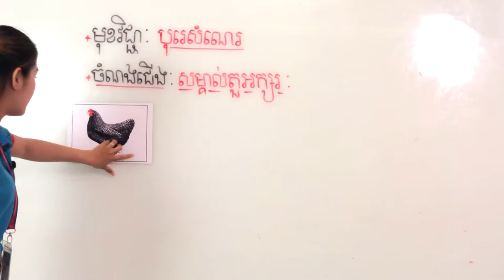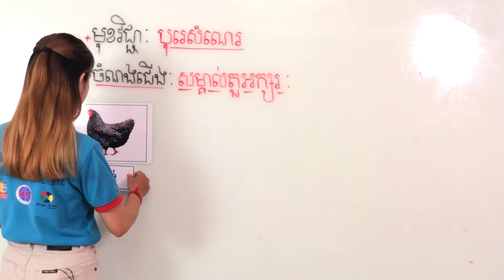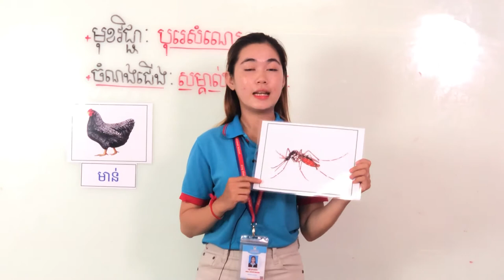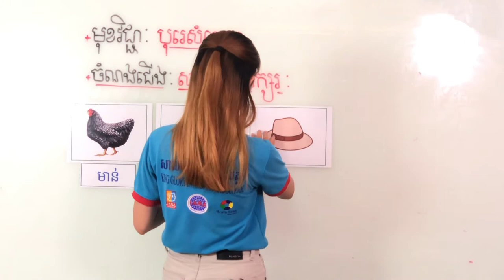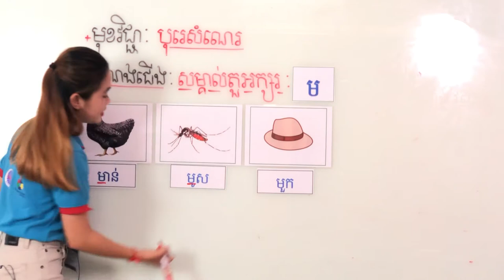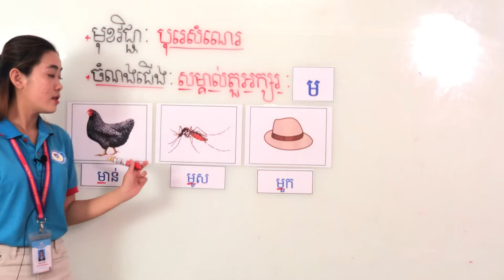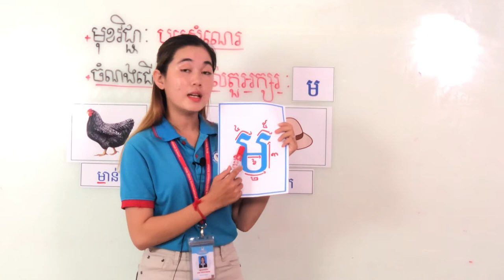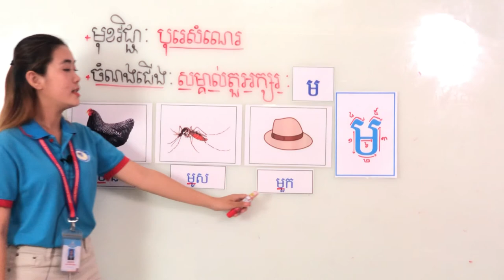វិធីសាស្រ្តបង្រៀនមត្តេយ្យ មេរៀន​អក្សរ ម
វិធីសាស្រ្តក្នុងការបង្រៀន​អក្សរ​ដល់កូនៗ មតេ្តយ្យសិក្សា ជំនួយដល់មាតាបិតាដែលបង្រៀនកូននៅផ្ទះ​​ How​​ to teach letter ម? How​​ to help parent teach letter for kindergarten? Home​_Schooling